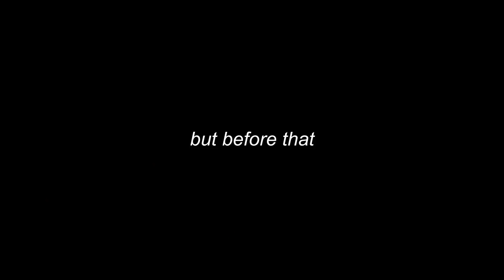Pokelawls - I FINALLY KISSED HER... (VRChat Highlights)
Vince has a new look, and is back on the market.